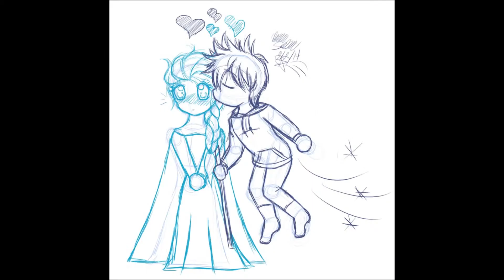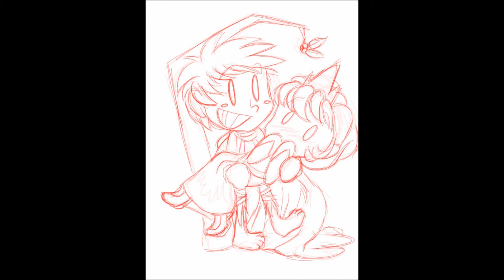Jelsa-She Keeps Me Warm